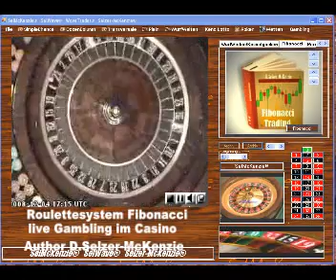Roulette Roulettesystem Fibonacci in Action SelMcKenzie Selzer-McKenzie